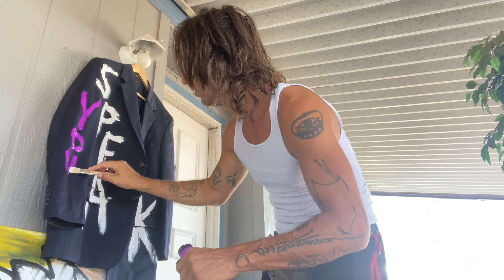Speaking Your Mind is a life suit design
Shopjosepharthur.com for the full line of revolutionary fashion. But regardless of what you wear. Speak Your Mind!